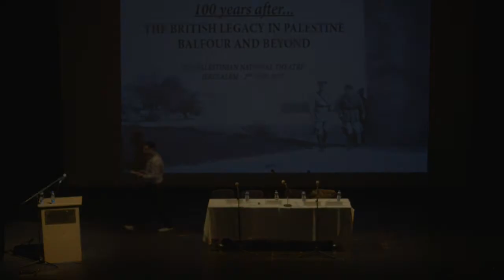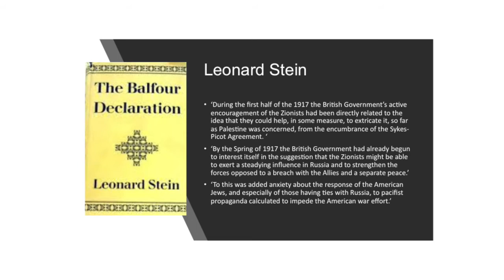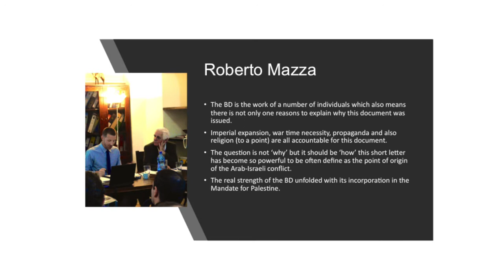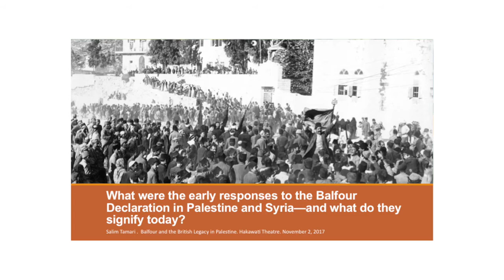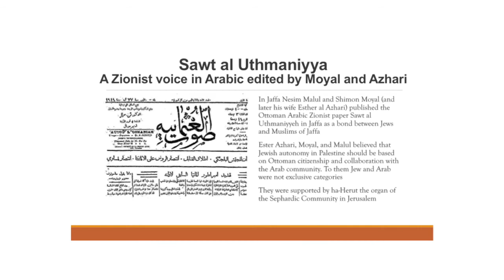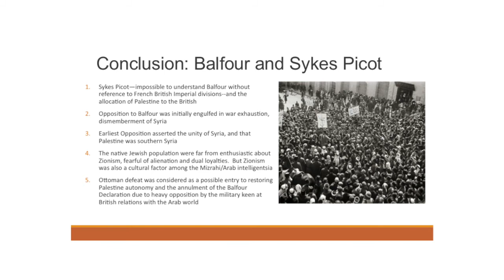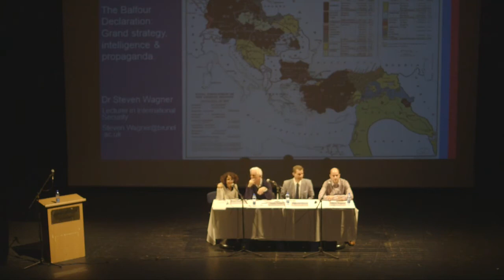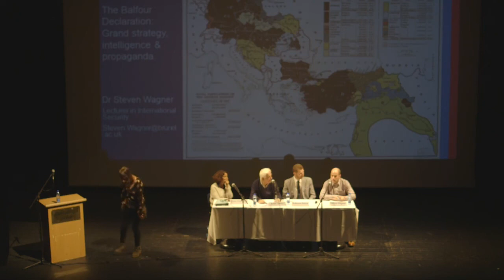The Balfour Declaration: What was meant and how to interpret it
The Balfour Declaration: What was meant and how to interpret it: Roundtable

2 November 2017 | The British Legacy in Palestine: Balfour and Beyond conference

On the centenary of the actual date of that fated letter which redirected the history of the region, this mini-conference will subject it to intense scrutiny.  Keynote from Avi Shlaim (Oxford University) and two roundtables with speakers: Rema Hammami (Birzeit), Steven Wagner (Brunel), Salim Tamari (Institute of Palestine Studies), Roberto Mazza (Limerick), Raja Shehadeh (independent writer), Rana Barakat (Birzeit), Jacob Norris (Sussex), and Lauren Banko (Manchester).

Speakers information

Rema Hammami is Associate Professor of Anthropology at the Institute of Women’s Studies, Birzeit University where she founded the graduate program in Gender and Development in 1998, the first graduate program in gender studies in the region. Her publications cover issues of development, politics, spatialities and gender in the context of Palestine. She serves on the editorial boards of the Arab Studies Journal, Jerusalem Quarterly File, Middle East Reports, Development and Change, and American Ethnologist. Founder and former chair of the Birzeit University Right to Education Campaign and founder and former director of the Women’s Affairs Centre in Gaza, she is active on issues of academic freedom and gender justice in and for Palestine. Recent publications include: “On (not) Suffering at the Checkpoint; Palestinian Narrative Strategies of Surviving Israel’s Carceral Geography”Borderlands Journal (14:1, 2015) and: “Precarious Politics:  The Activism of ‘Bodies that Count’ (aligning with those that don’t) in Palestine’s Colonial Frontier” in. Judith Butler, Zeynep Gambetti, and Leticia Sabsay (eds), Rethinking Vulnerability: Towards a Feminist Theory of Resistance and Agency, Durham, NC. Duke University Press, (forthcoming 2016). Her current research focuses on the interface between liberal peace building/ neo-humanitarian intervention and the logics of Israeli military occupation and colonization of the West Bank and Gaza with a particular emphasis on how the aid industry deploys gender in its techniques across Palestine’s fragmented geo-political projects and spaces. Selected as a Carnegie Centennial Scholar at Columbia University in 2014, she was also previously awarded the Prince Claus Chair in Equity and Development at the ISS (the Hague) for 2005 and currently serves on the jury of their awards for culture and development.

Steven Wagner studies the relationship between intelligence, state and society, and how intelligence services influenced the emergence of the Modern Middle East. Since 2007, Wagner has studied declassified records in the UK, USA, and Israel which shed new light on the story of the Palestine Mandate, but also on the previously unknown role of intelligence in countering terrorism & insurgency, and in shaping British policy. Specifically, he has focused on how intelligence shaped Britain's thirty year rule in Palestine, and its impact upon the Arab-Zionist conflict.

Salim Tamari is professor of sociology at Birzeit University and an adjunct professor at the Center for Contemporary Arab Studies at Georgetown University.  He has authored several works on urban culture, political sociology, biography and social history, and the social history of the Eastern Mediterranean. Recent publications include: Year of the Locust: Palestine and Syria during WWI (UC Press, 2010) Ihsan's War: The Intimate Life of an Ottoman Soldier (IPS, Beirut, 2008); The Mountain Against the Sea (University of California Press, 2008); Biography and Social History of Bilad al Sham (edited with I. Nassar,2007, Beirut IPS); Pilgrims, Lepers, and Stuffed Cabbage: Essays on Jerusalem's Cultural History (edited, with I. Nassar, IJS, 2005) and Essays on the Cultural History of Ottoman and Mandate Jerusalem (editor, IJS, 2005). Tamari has served as visiting professor, University of California at Berkeley (2005, 2007, 2008); Eric Lane Fellow, Cambridge University (2008); lecturer in Mediterranean Studies Venice University (2002-present); among other posts.

Dr Mazza is Lecturer in the Department of History at the University of Limerick.  He has published 'Jerusalem from the Ottomans to the British' (2009) and 'Jerusalem in World War I: the Palestine Diary of a European Consul' (2011); he is also the Executive Editor of the Jerusalem Quarterly.  His latest article “A Honest Broker? The American Consul in Jerusalem, Otis. A. Glazebrook 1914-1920” has been published by the Jerusalem Quarterly 84 (Winter 2020). He is currently working on a larger project discussing the urban planning of Jerusalem between 1917 and 1926. Dr Mazza is co-founder of INMENAS, the association of the scholars working on MENA in Ireland.